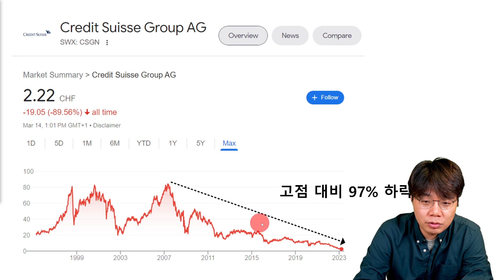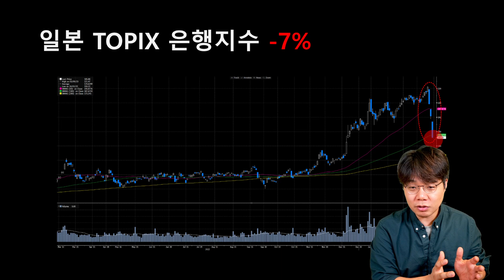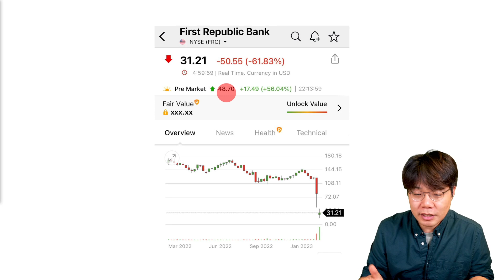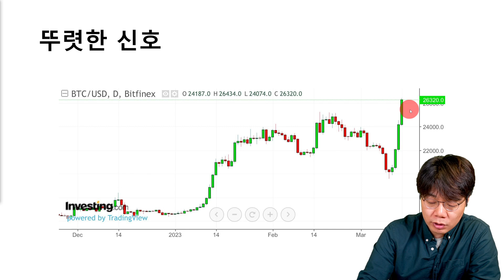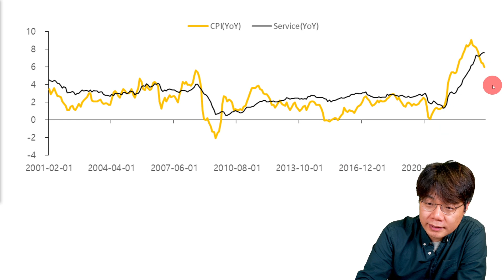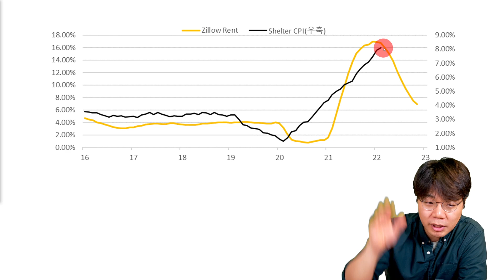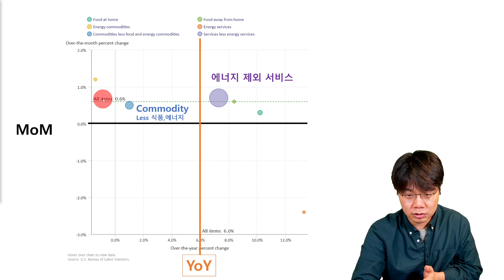[속보효] 아직은 잡히지 않은 물가, 눈에 띄는 한 가지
0:00 인트로
0:09 크레딧 스위스 업데이트
0:47 일본은행지수 하락이 갖는 의미
1:17 소비자 물가가 중요했던 이유
2:11 시장 반응
3:51 물가 지표 집중 분석
6:40 끝인사